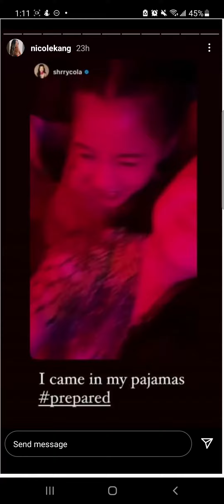Nicole Kang's Instagram Story | October 17, 2021 (feat. Ross Butler)